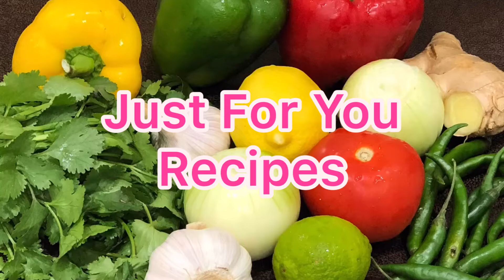The Tastiest Banana Jelly And Custard Desert (Quick And Easy) (For Ramadan)